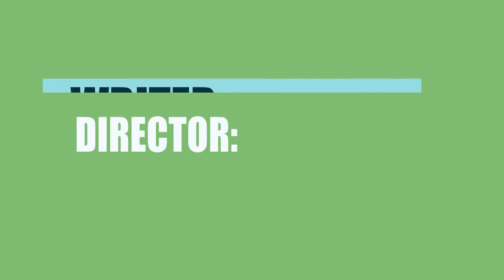Of Men at a Crossroad (2018) Movie Cast and Creators Info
Director, writer, and actor \ actress of the film Of Men at a Crossroad (2018)